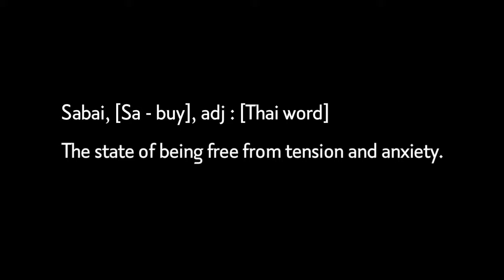Thai Sabai Cocktail